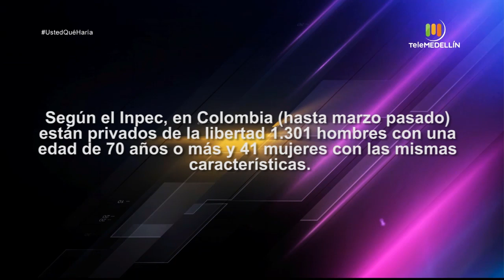Caso: delitos contra menores [Usted qué haría] Telemedellín